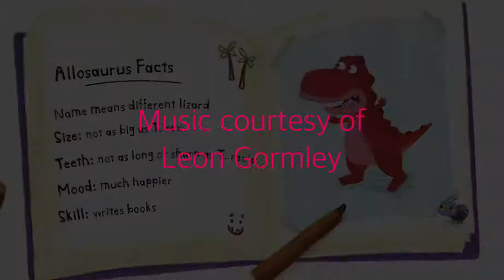All About Allosaurus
By Greg Gormley & Dean Gray

A fun story that introduces children to different dinosaurs, with a light message on inclusion and friendship.

Allosaurus is fed up. All anyone ever talks about is T. rex. T. rex this and T. rex that. Well he thinks it's his turn now—he's going to write a book all about him. Allosaurus sets to work, but soon everyone wants to be in his book. With a page for everyone, there might not be room for Allosaurus after all. And just what will happen when T. rex finds out she isn't included?

Beautifully illustrated, QEB’s Storytime series introduces young children to the pleasures of reading and sharing stories. Featuring charming animal and human characters, the books explore important social and emotional themes like friendship, gratitude, perseverance, and overcoming fears. A Next Steps page at the back provides guidance for parents and teachers.